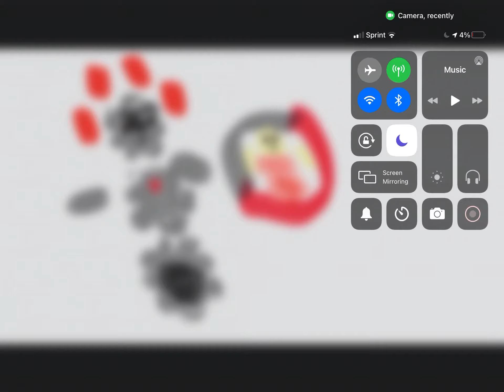JSAB ISABELOTTEavore JSABme